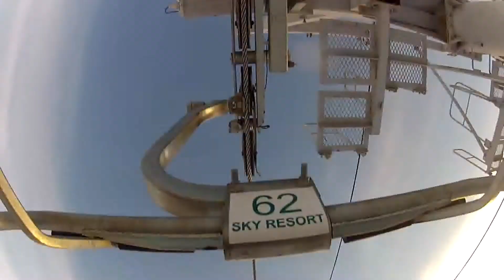Snowboard RTU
Mongolia in Sky resort